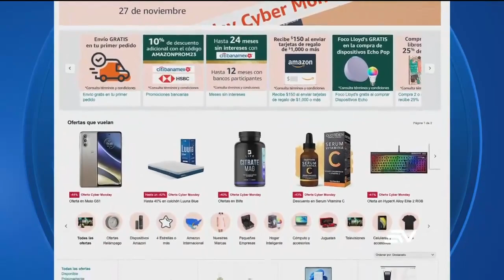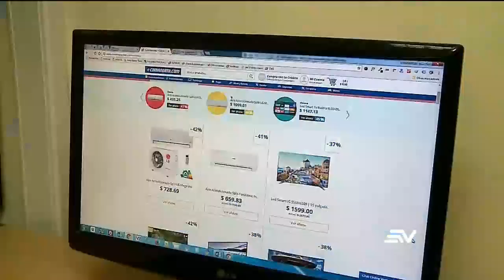Descuentos del Cyber Monday en Ecuador | Televistazo | Ecuavisa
Se presentan descuentos de entre el 20% hasta el 70% en artículos de todo tipo durante el Cyber Monday. En Ecuador los productos más comprados a través de internet son electrodomésticos, calzado y dispositivos electrónicos.